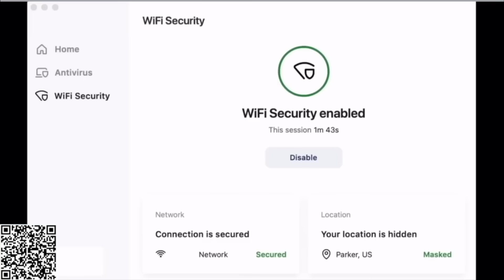Indianapolis Colts- Anthony Richardson Shows Flashes Of GREATNESS... But Give It Time!